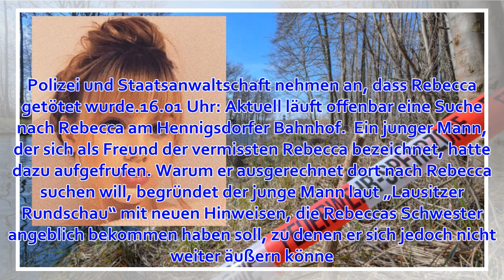Rebecca vermisst: Anwältin spricht über „Hetzjagd“ auf Schwager und kritisiert Vorgehen der Ermit...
Von Rebecca Reusch aus Berlin gibt es seit Wochen kein Lebenszeichen. Eine Wende in dem Vermisstenfall deutet sich nach der Freilassung des Schwagers an. Nun greift die Polizei zu einer drastischen Maßnahme. Indes spricht Rebeccas Schwester und Ehefrau des...